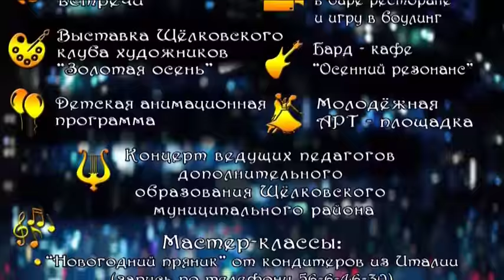3 ноября в Щелковском районе пройдет Ночь искусств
Важная информация! 3 ноября в Щелковском районе пройдет Ночь искусств. О программе мероприятия нам рассказал заместитель руководителя Администрации  Юрий Радионов